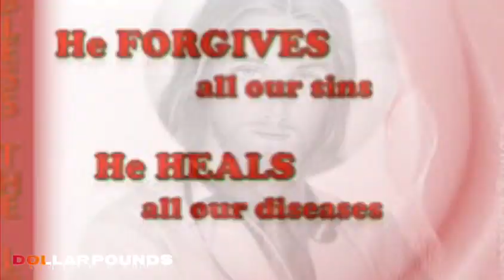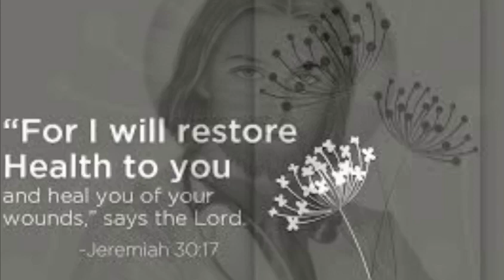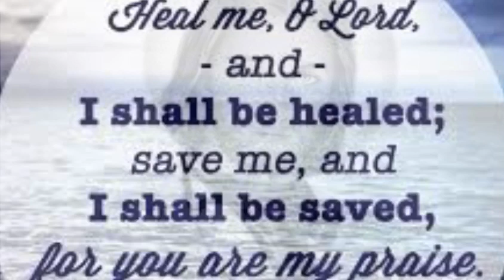DOCTOR JESUS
"He heals the brokenhearted and binds up their wounds." "Jesus went through all the towns and villages, teaching in their synagogues, proclaiming the good news of the kingdom and healing every disease and sickness." "He said to her, 'Daughter, your faith has healed you. Go in peace and be freed from your suffering.